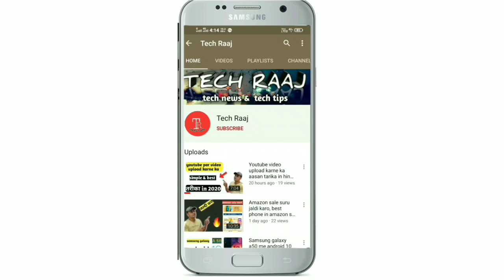Google ads से watchtime कैसे बढायें, how to increase watchtime from google ads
Dosto es video me maine bataya h ki agar aap google ads ka use karte ho to kaise aap google ads ki help se apna watchtime increase kar sakte ho